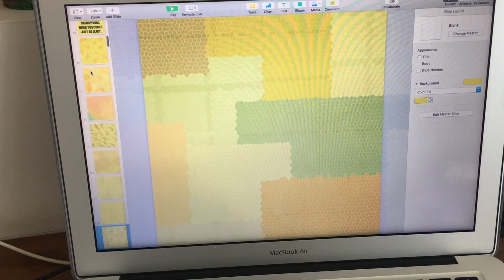WATCH: Gender wage gap with Mariana Benavides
Meet Mariana Benavides from Monterrey, Mexico! Join her as she takes you to her favorite places around town and talks about the main causes of gender inequality!